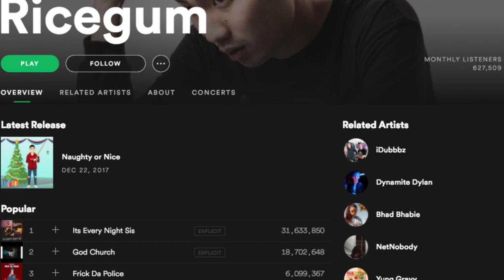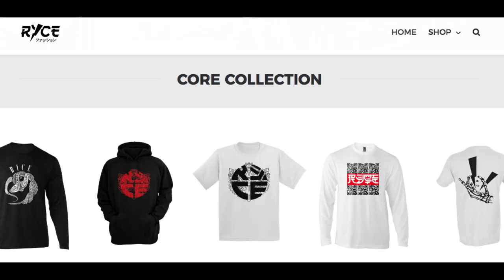RiceGum Did This To Get 9 Million Subscribers And 3 Hit Songs